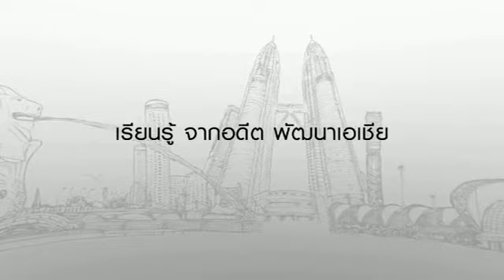มองโลกแบบวิกรม ตอน เรียนรู้จากอดีต พัฒนาเอเชีย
มองโลกแบบวิกรม ตอนที่ 491 19/5/57 ตอน เรียนรู้จากอดีต พัฒนาเอเชีย